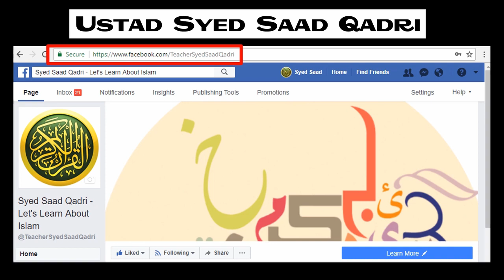Ramzan ki Barkatain - Hadith 4 || Syed Saad Qadri